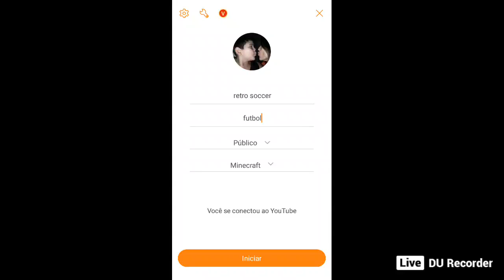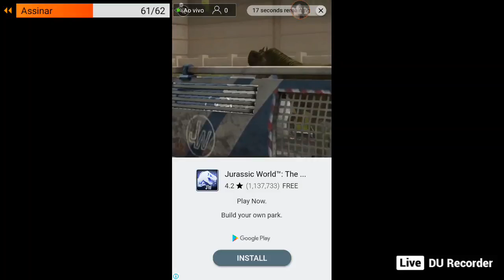live do pedro